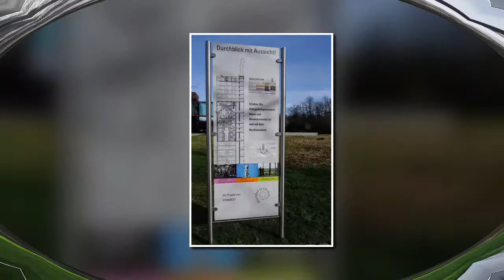NORDSTERNPARK GELSENKIRCHEN 13. Februar 2022 - AUF SIGGIES SPUREN